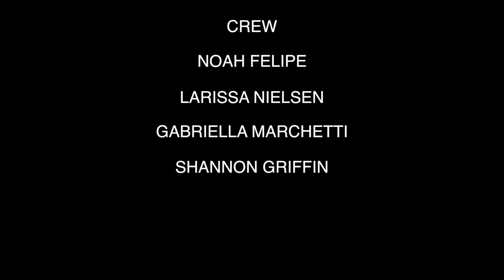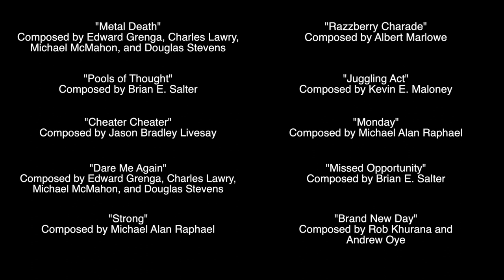Mime Magician Creates Illusions in Your Mind ­- Improv Comedy -­ America’s Got Something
Max the Splendid is a Mime Magician who combines the art of mime with the art of magic. Growing up without toys or friends he had to make everything up for himself. Will this Mime Magician be able to create images in the Judge's imagination? Watch and find out.

America's Got Something is a parody of talent shows.  Vote for your favorite act with a thumbs up.  This is part of our premiere!